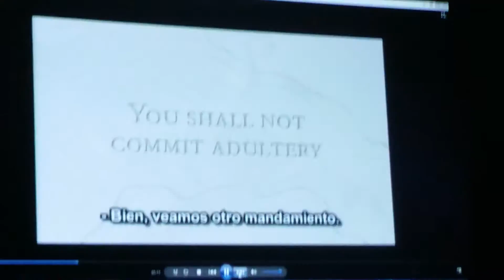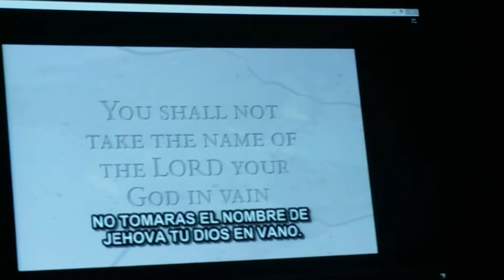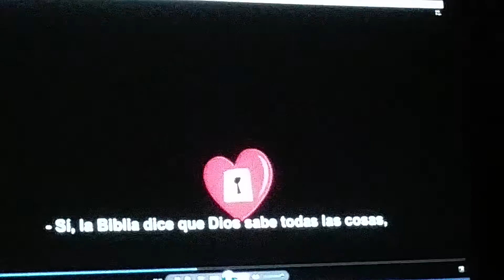Anuncio de Ministerio Jesús Pan de Vida